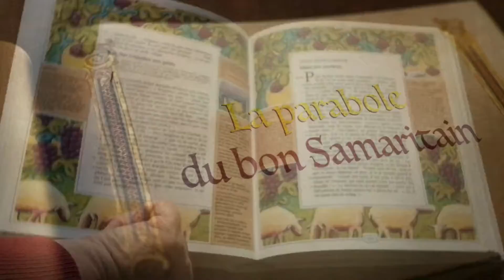Mission (im)possible à Saint-Vincent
Teaser de présentation de l'action de carême 2021